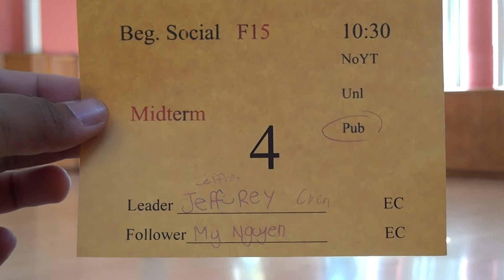01276 SJSU F15 MT BS10